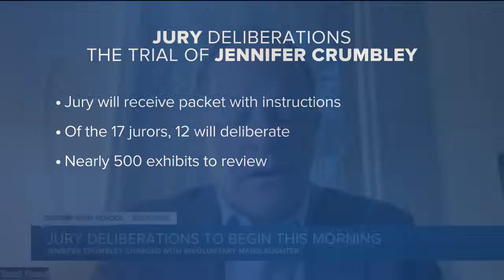Jury deliberations to begin Monday in trial of Jennifer Crumbley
Jury deliberations are set to begin Monday in trial of Jennifer Crumbley, the mother of the Oxford High School shooter.